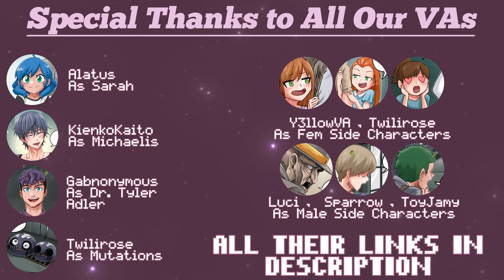Dr. Adler Part 1 | Clinic of Horrors [FAN DUB] Episode 9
After 2 months, we are finally back with the Dr. Adler arc! Hope y'all enjoyed part 1!

Rikka’s discord : rikkabunny
Aku's discord : viisquared

Special thanks to our friends for their help!!

Credits!